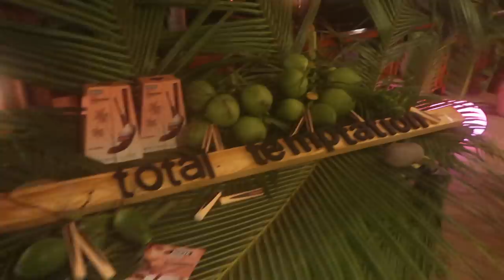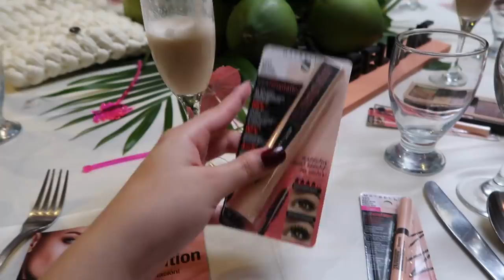ME VOY A PANAMÁ CON FAMOSAS! ME CAEN BIEN? - Maqui015 ♥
Viaje gratis en Uber:
Colombia: xzsvn
USA: mateoa111ue